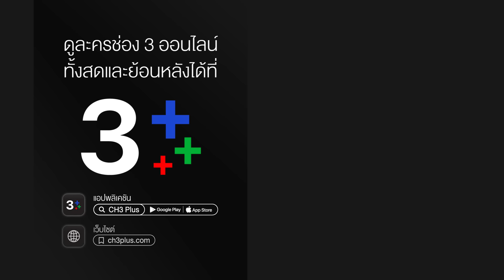เพลิงบุญ PlerngBoon EP.15 ตอนที่ 2/4 | 23-03-63 | Ch3Thailand